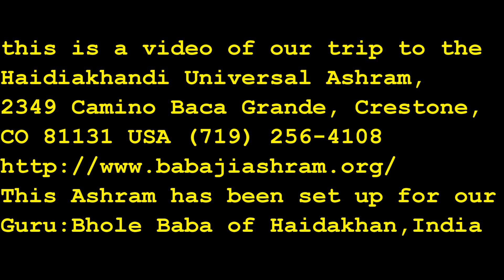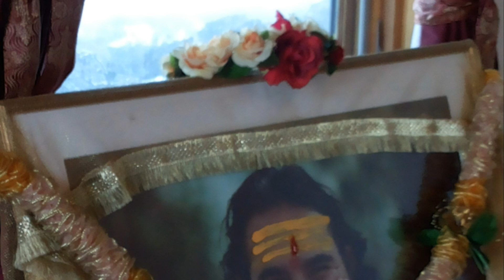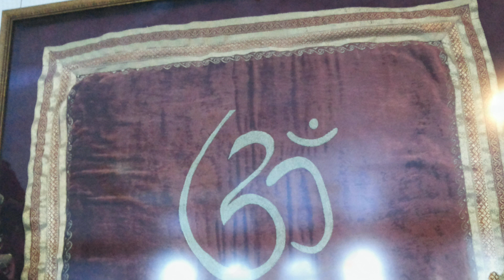Haidiakhandi Universal Ashram, Baca, Crestone, Colorado, USA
Its shot on a mobile phone, so please excuse the quality and enjoy the atmosphere. Bhole Baba ki Jai!! Happy 2014...